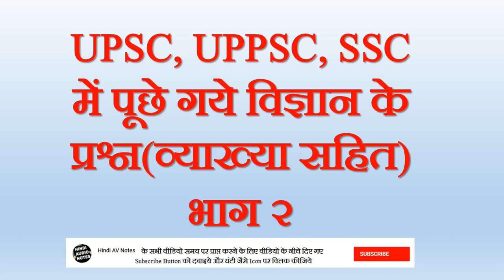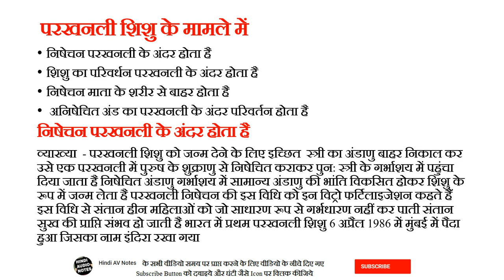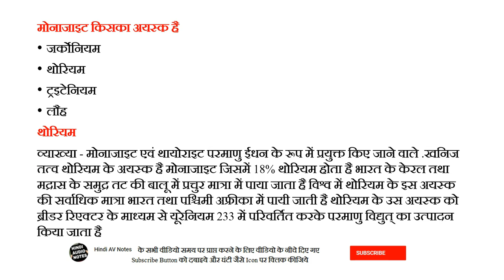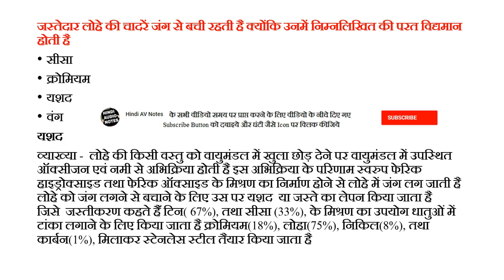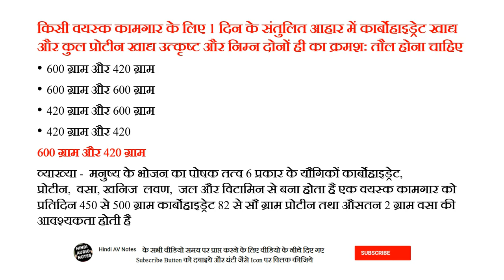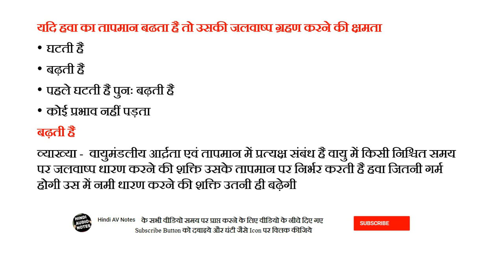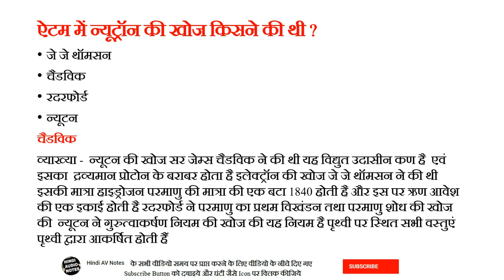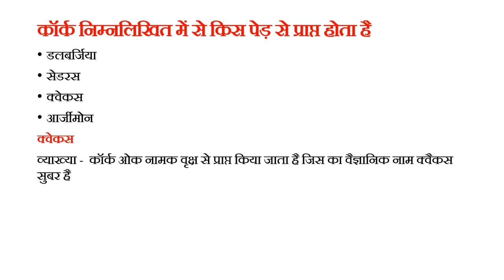UPSC, UPPSC, SSC में पूछे गये विज्ञान के प्रश्न | व्याख्या सहित | भाग 2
Science Questions asked in UPSC, UPPSC, SSC in Details (Hindi)